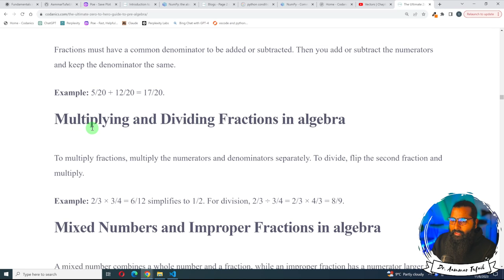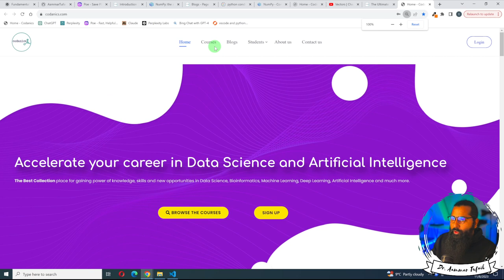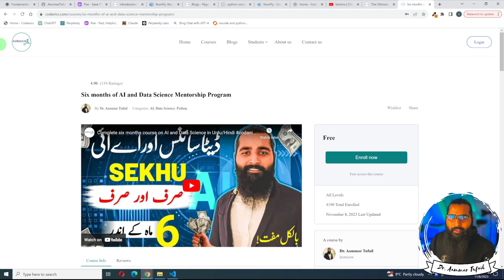Fractions | prealgebra (3/11)